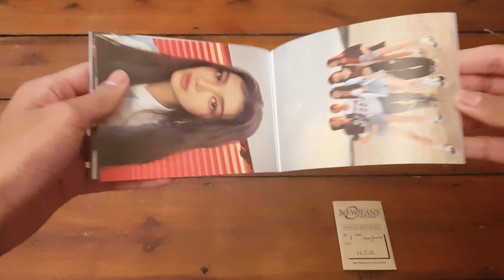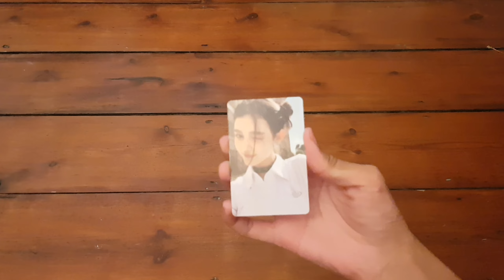ASMR UNBOXING NEWJEANS 1ST EP - NEW JEANS (BAG VER.) (LIMITED EDITION)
Trying out new content. Comment your thoughts down the comment section below :)